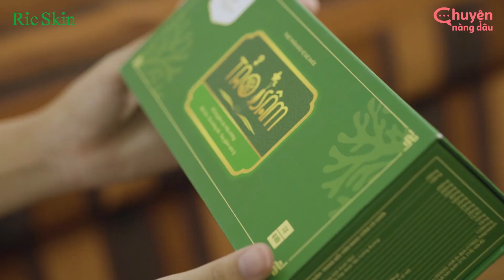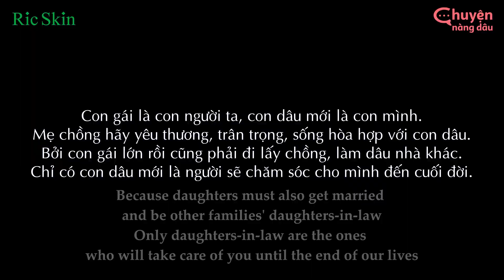Mẹ Chồng Khinh Con Dâu, Đến Khi Đổ Bệnh Mới Trắng Mắt | Chuyện Nàng Dâu Tập 288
Con gái là con người con dâu mới là con mình, vì vậy hãy đối xử tốt với con dâu!